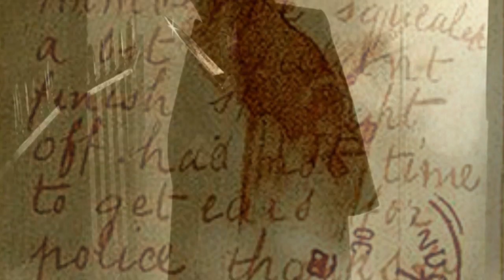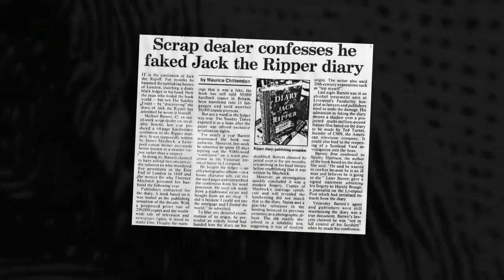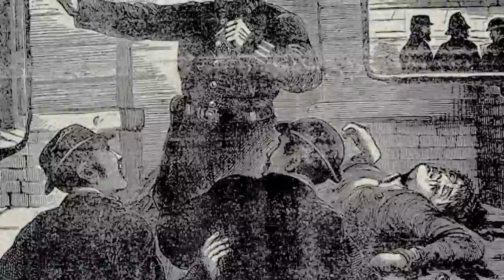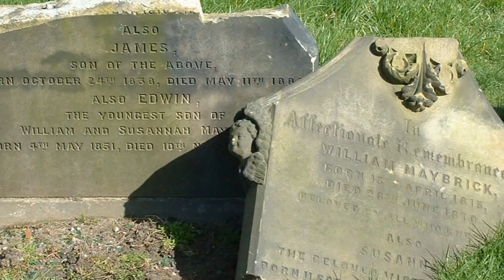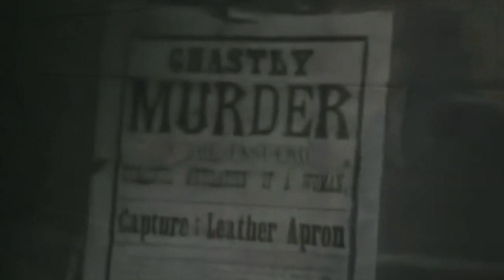JACK lo SQUARTATORE: un MISTERO RISOLTO?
Jack lo Squartatore è senza dubbio uno dei personaggi più misteriosi della storia. In moltissime occasioni si è cercato di attribuirgli un’identità, sempre successivamente smentita da ulteriori prove e indagini.

Esiste però un’ipotesi che ancora oggi potrebbe essere considerata la più credibile, sebbene si sia cercato di smentirla. Potrebbe quest’ipotesi rappresentare la soluzione definitiva al mistero?